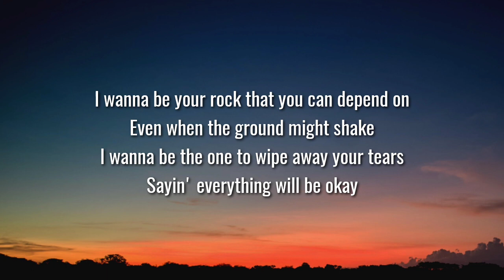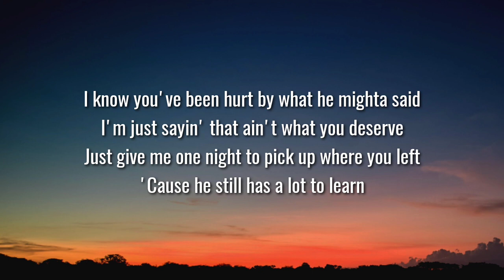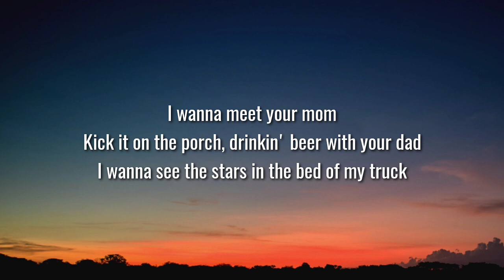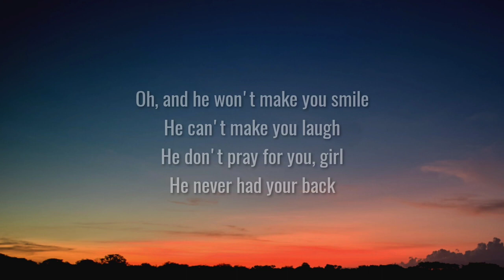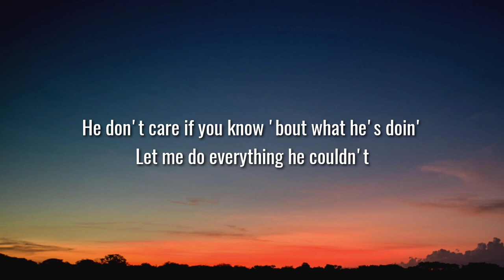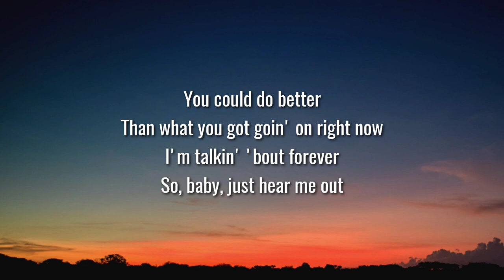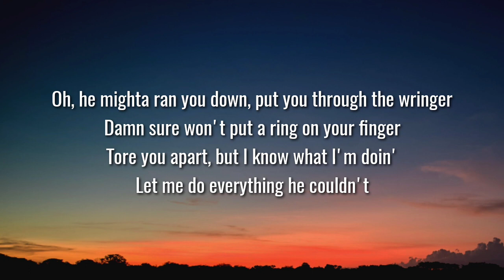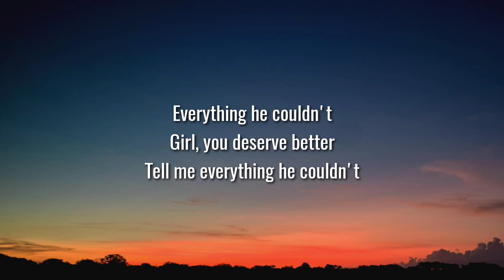Chase Matthew - Everything He Couldn't (Lyrics)